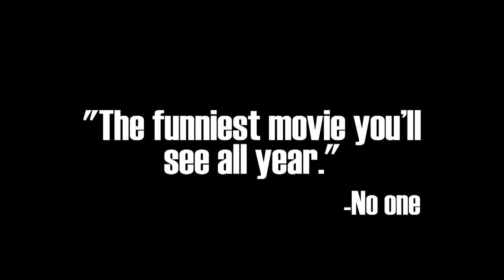Snowden Family Short Date - Official Trailer (2013)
From the very same guys who have brought you, well, every other "Short Date", comes another hilarious adventure of poor, stupid Mike, who tries desperately to do good with the ladies. This time, the stakes are higher as Mike brings home a lady to the House of Snowden, a place of unimaginable ridiculousness.

Starring Julie Sabray
Co-Starring: The Snowden Family (Dad, Momma, Tahnee, Gragma) and Steve.
Written by: Mike Snowden
Directed by: Adam Armstrong
Dir. of Photography: Monika Siauw
Sound: Aldrin Cornejo
Edited by: Stacy Astenius

"Iconia Pop- I Love It (feat. Carli XCX)"